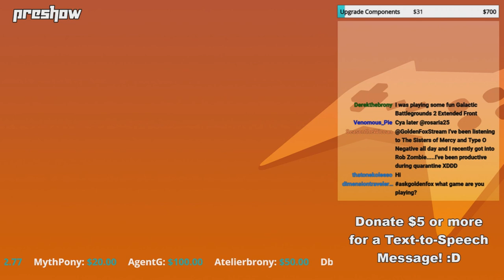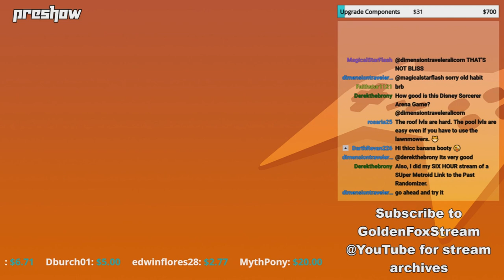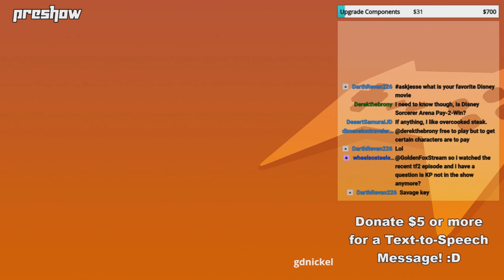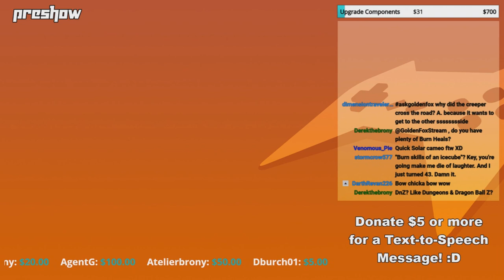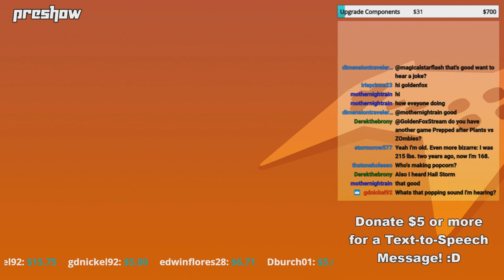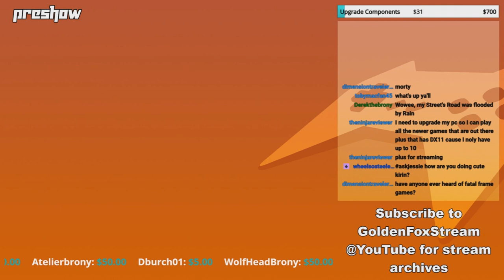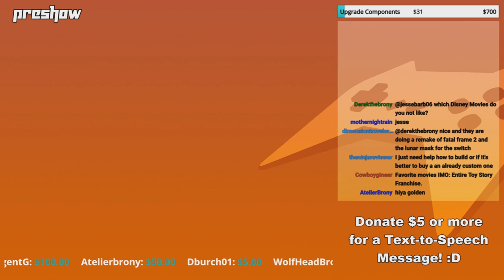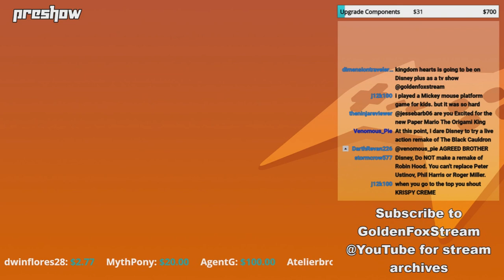GoldenFox Plays - Preshow 5/15/2020